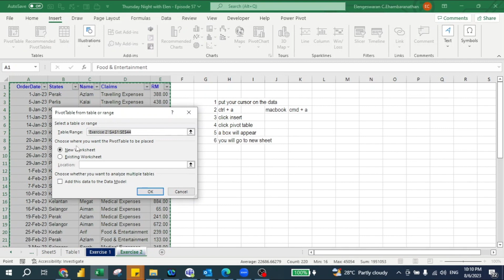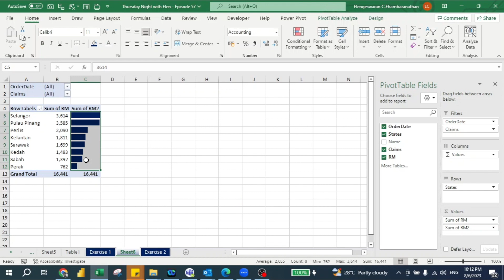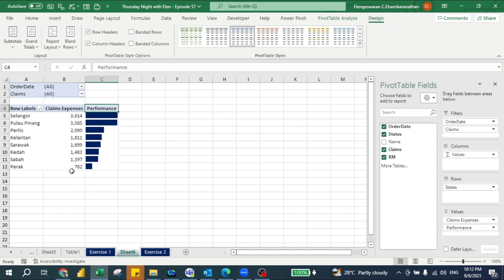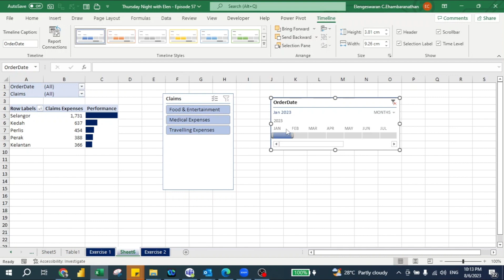Creating Simple Data Visualization in Microsoft Excel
In this video, I will share the process of creating a simple data visualization inside the Microsoft Excel.

From Raw Data of Claim Expenses to Fascinating Data Visualization where you can analyse and present the data to your top management.

Kindly refer to the video shared below. By watching this video, you will learn on :
1. Pivot Table
2. Conditional Formatting
3. Slicer
4. Data Visualization